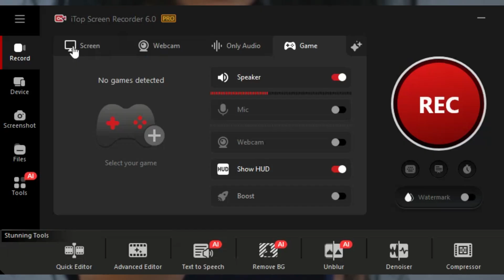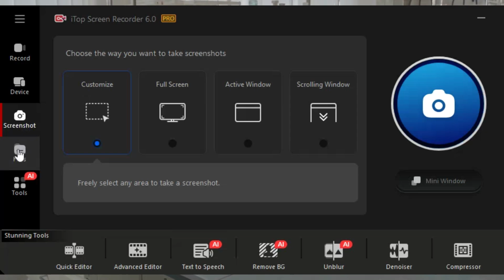Revolutionize Your Screen Recording with AI | iTop Screen Recorder 6 Pro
Discover the power of iTop Screen Recorder 6, the latest version of the all-in-one screen recording tool—now supercharged with AI technology! 🚀

New features include:
✅ AI Text to Speech – Convert text into natural-sounding voiceovers
✅ AI Background Remover – Instantly remove your video background without a green screen
✅ AI Unblur Images & Videos – Sharpen and enhance blurry content with a click
✅ Video Compressor – Compress your videos while maintaining high quality

iTop Screen Recorder is perfect for:
🎮 Gamers
📚 Educators
💻 Remote Workers
📹 YouTubers & Content Creators

🔑 4E7A7-87BBA-B7956-BAA46
🔑 F3EA6-1651C-482F3-44245

📥 Try it now and boost your productivity and creativity with AI!